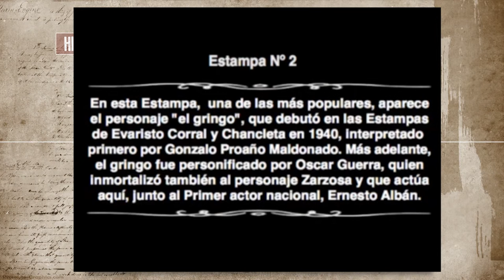1975 Estampa Quiteña - Ecuador País de Turismo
Aparecen Ernesto Albán y Oscar Guerra como "El Gringo"